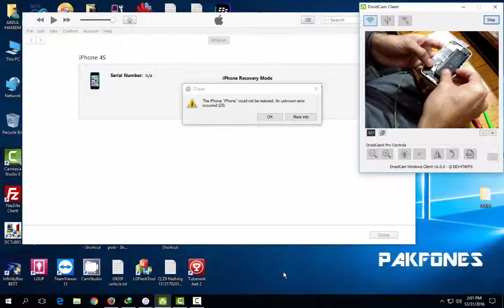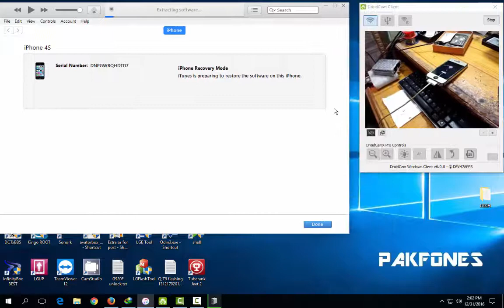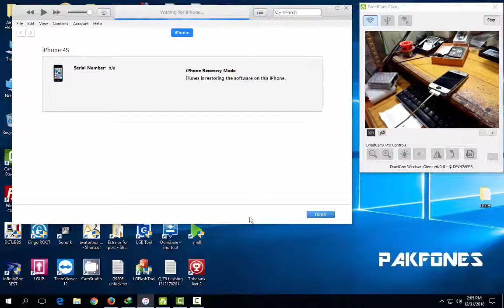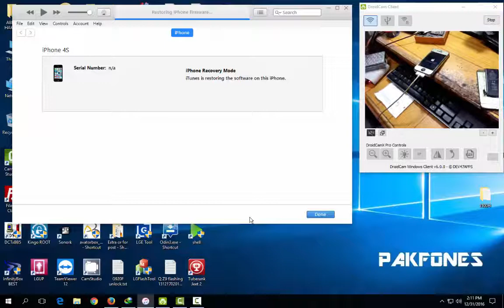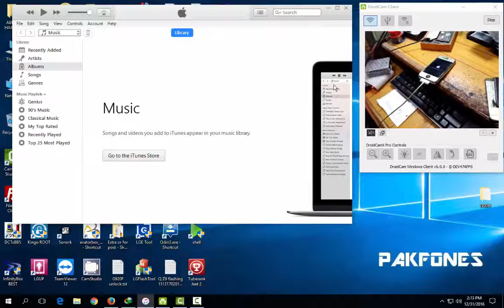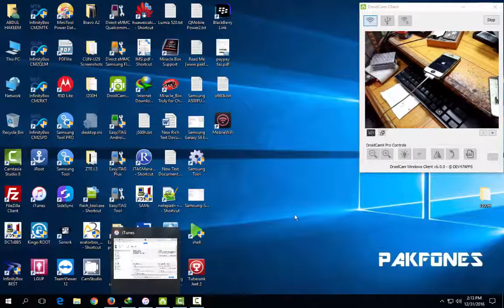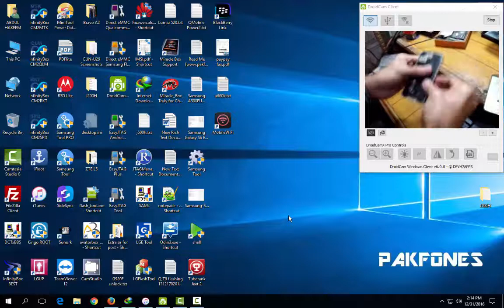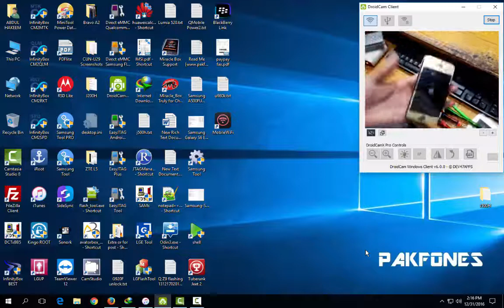How to fix itunes error 29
Description
In most cases the error 29 come from battery, If you have changed you iphones battery recently with none original battery you will get error 29 during restore iphone with itunes. Second one is you antivirus can be a cause of error 29 during restore. Third one is itunes software need to be upgrade. If you have installed older version of itunes then you can also get error 29 or 21 during restore. Sometime restart pc can also fix.

Solution
1- Change your iphones battery with original one.
2- Turn your antivirus off during iphone restore or upgrade with itunes.
3- Alwasy use latest version of itunes.
4- Restart you pc can also fix this error.

For Free Cellphone Repairing Solutions tips & tricks,
Free Flash files, Software and Hardware Guides,
Instant Reply Via Quick Help Contacts,
Only for people who can pay for solving their problems privately!

▼Follow Us on Google Plus - Get notified on every new post

Bypass Google Account on Motorola Moto E 2nd Gen, Droid turbo, Turbo 2, G4, G4 Play, G4 Plus